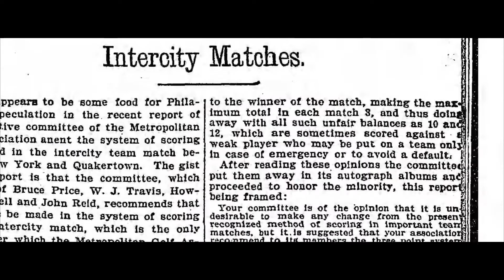WhereAbouts - 롱 아일랜드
전 세계 골프 팬들이 주목하는 이곳.

모두 다른 배경과 환경을 가지고 있지만, 골프에 대한 애정을 공유하는 곳.

전 세계 골프 팬들의 이목이 집중된
US오픈 대회장 미국 롱아일랜드를 확인해 보십시오.

팀 타이틀리스트